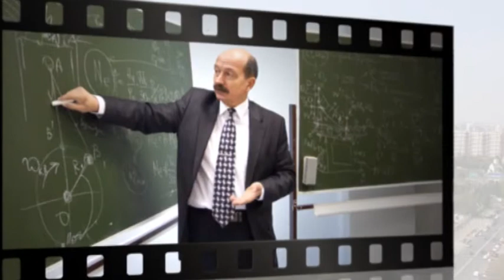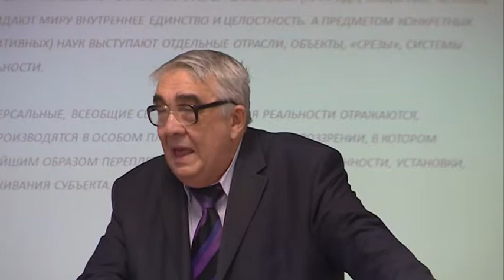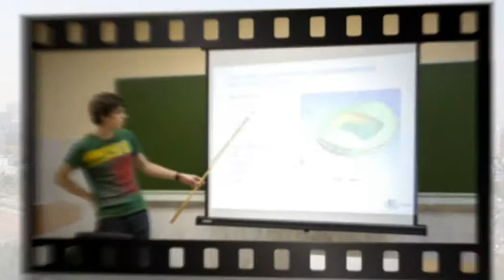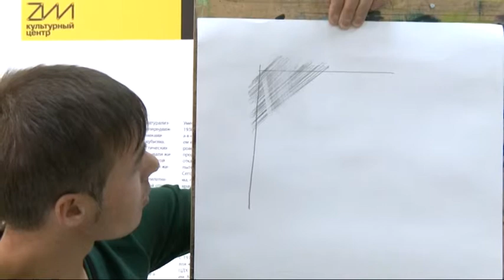«Университетские субботы»: лекции на инженерном и аграрном факультетах РУДН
Новый просветительско-образовательный проект для школьников, студентов и взрослых «Университетские субботы» стартовал в столице в сентябре 2013 года. В рамках проекта заявлено более 300 мероприятий: это лекции, семинары, мастер-классы, экскурсии, которые проходят не только по выходным, но и в будние дни. Мероприятия базируются в ведущих вузах города Москвы, музеях, историко-культурных комплексах. Направления проекта разнообразны и ориентированы на разную публику: программы подготовлены не только для старшеклассников, есть программы обучения, рассчитанные на дошкольников и учащихся младших классов, предусмотрены различные формы посещения, среди них - индивидуальные, групповые и семейные. Особенность проекта – его общедоступный характер. Посетить лекции, мастер-классы, экскурсии может любой ученик или студент колледжа или вуза города Москвы. Желание обогатиться знаниями и познать что-то новое и интересное – именно с этой целью школьники старших классов и студенты высших образовательных учреждений и колледжей столицы собрались в стенах Российского университета дружбы народов. Лекция доцента кафедры инженерного бизнеса и управления предприятием инженерного факультета РУДН Ларисы Андреевой открыла ребятам познания в области новых тенденций в менеджменте, труде управленца, эффективности деловых коммуникаций. Мастер-класс по рисунку и дизайну под руководством старшего преподавателя кафедры «Архитектура и градостроительство» РУДН, вице-президента итальянской культурной ассоциации «Euroarte» прошел ярко и познавательно. Гости проекта узнали о техниках рисования не только в теории, но и на практике попробовали овладеть кистью и карандашом.